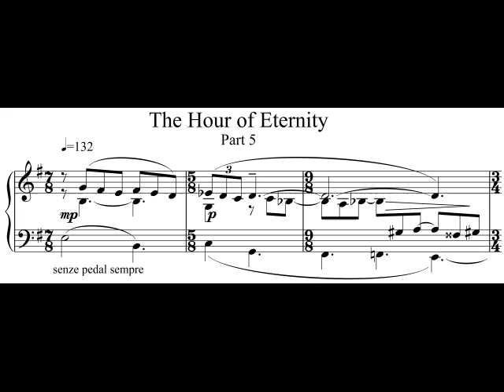Stephen Halloran - The Hour of Eternity (1996) Op. 24, No. 5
Stephen Halloran, composer
Jennifer Elowsky-Fox, piano

The Galilee Hitch-Hiker
Nine Pieces for Piano
Part 1: The Galilee Hitch-Hiker
Part 2: The American Hotel
Part 3: 1939
Part 4: The Flowerburgers
Part 5: The Hour of Eternity (see below)
Part 6: Salvador Dali
Part 7: A Baseball Game
Part 8: Insane Asylum
Part 9: My Insect Funeral
These piano pieces were composed after the poems of Richard Brautigan. This set of poems, The Galilee Hitch-Hiker, is contained in a still larger work, The Pill versus the Springhill Mine Disaster. The piano pieces are intended to be performed as a set, with or without narration - between each work or at the onset. The work was commissioned by Jennifer Elowsky-Fox and was released on a compact disk entitled, Pictures and Images released by ShaderGator Records

The Hour of Eternity
Part 5

"The Chinese
read the time
in the eyes
of cats,"
said Baudelaire
and went into
a jewelry store
on Market Street.
He came out
a few moments
later carrying
a twenty-one
jewel Siamese
cat that he
wore on the
end of a
golden chain.